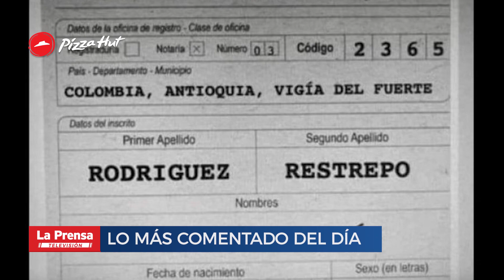Tendencias LA PRENSA Televisión